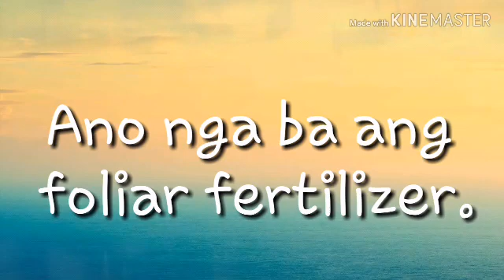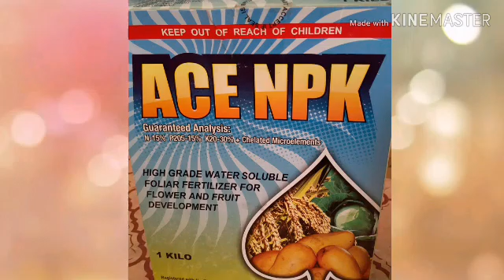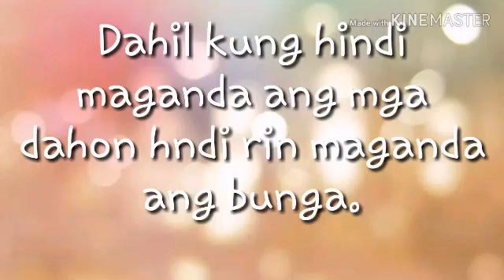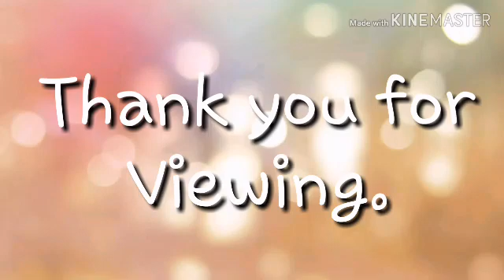FOLIAR FERTILIZER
Ano nga ba ang foliar fertilizer at ano ang kahalagahan nito?